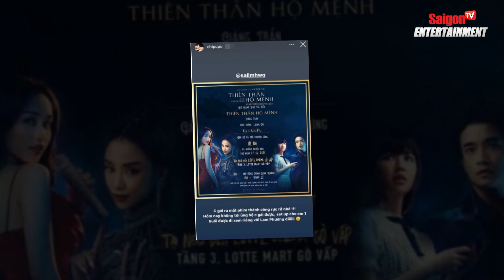Chi Pu hoàn toàn 'BAY MÀU' trong dự án và họp báo 'Thiên thần hộ mệnh'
Đáng chú ý, nữ ca sĩ - diễn viên Chi Pu không hề có mặt ở họp báo. Trong khi trước đó, cô được đích thân đạo diễn Victor Vũ giới thiệu là mảnh ghép thứ 4 trong "bộ tứ thiên thần" gồm Salim - Trúc Anh - Amee của Thiên thần hộ mệnh.